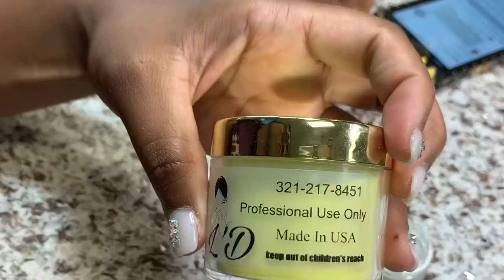Yellow Bling Acrylic Nails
Products Brand Used
Clear Acrylic - Odyssey Nail Systems
Nude Acrylic - Odyssey Nail Systems
*Don’t Know The Name/Number Just The Brand Name*
Drill- Manipro Passport
Brush- Kolinsky 14(Local Nail Supply)
File -DL Proffessional 150/150(Local Nail Supply)
Nail Tips- Local Nail Supply (Doesn’t come with a brand name )
Kupa gel top coat